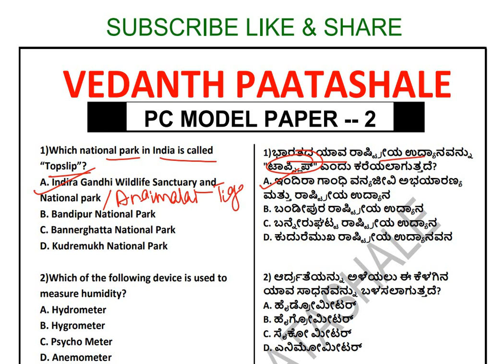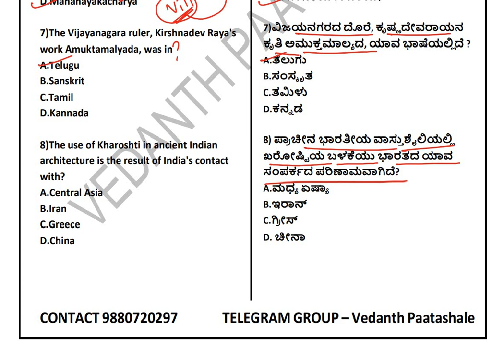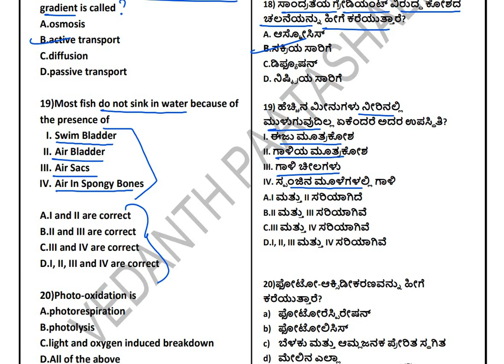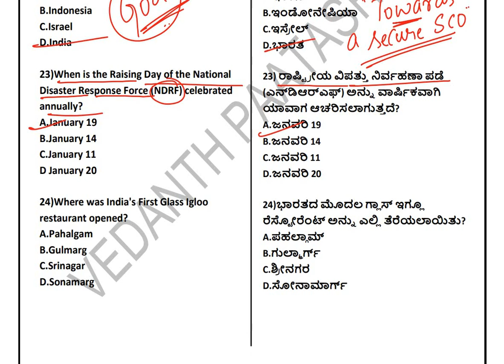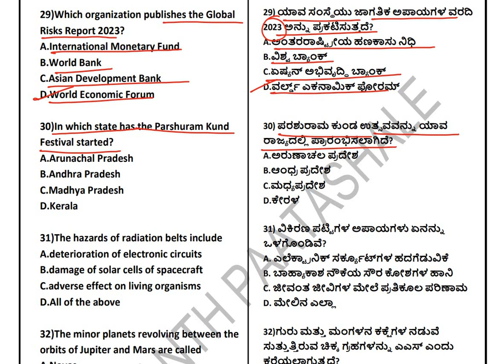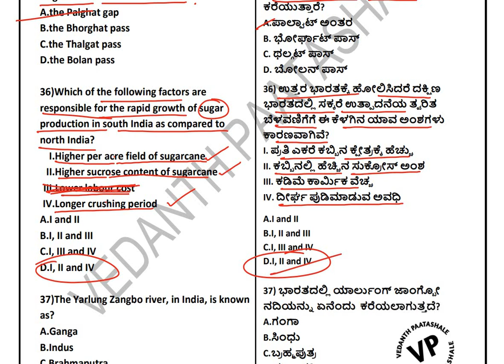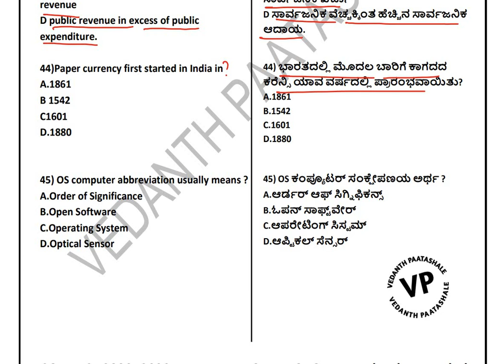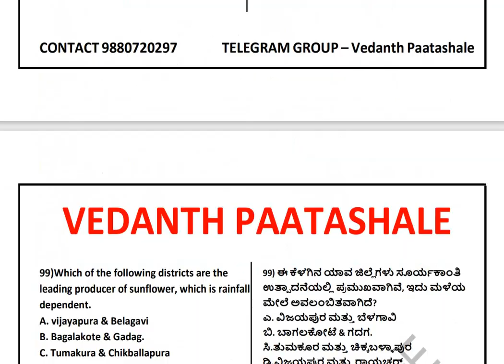POLICE CONSTABLE (PC) - 25-02-2023 - MODEL PAPER 2 - VEDANTH PAATASHALE